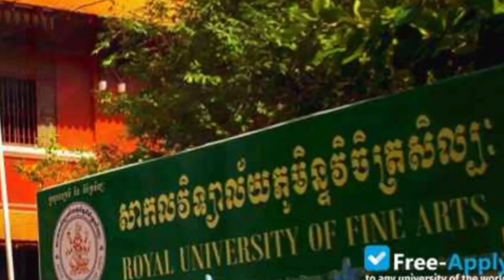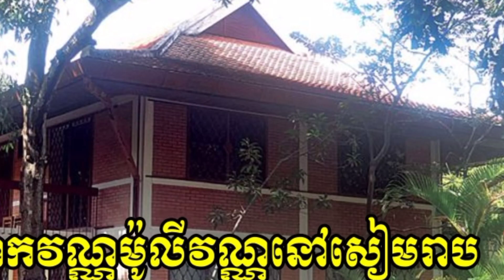ជីវៈប្រវត្តិ លោកវណ្ណ ម៉ូលីវណ្ណ 🇰🇭